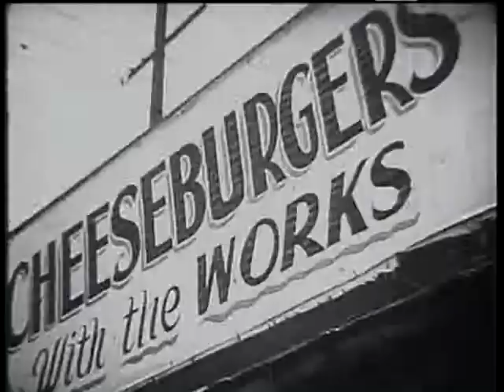Oh Messy Life - Cap'n Jazz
Song: Oh Messy Life by Cap'n Jazz

Fanmade video!:)
This is my favorite song by Cap'n Jazz, very powerful emotion. The footage is from War Comes to America, a Frank Capra film released in 1945.
Additional footage/music from Minnie the Moocher by Cab Calloway which was made into the cartoon in 1932 starring Betty Boop.
A few additional clips are from the silent film Cloud in the sky made in 1939
This video is definitely anti-war. The clips from old footage are examples of the cycle we can't seem to break free from in even 100 + years. I, do however, support our servicemen & women. I appreciate their sacrifice and bravery. But war is not the solution!